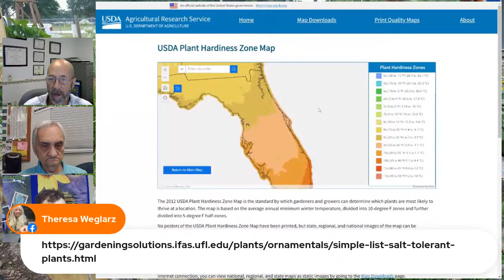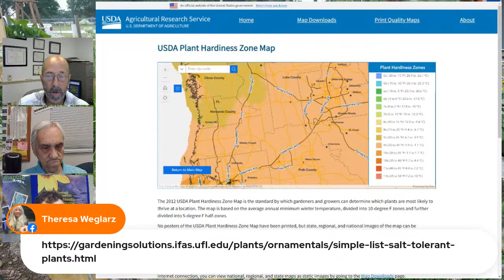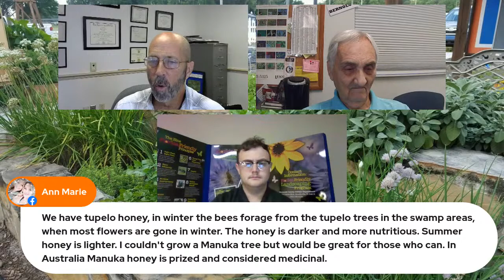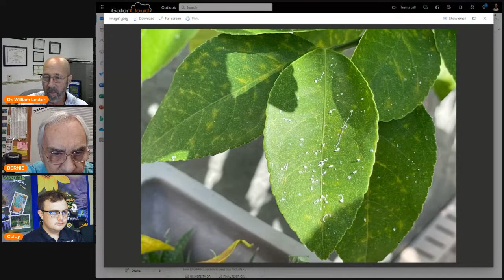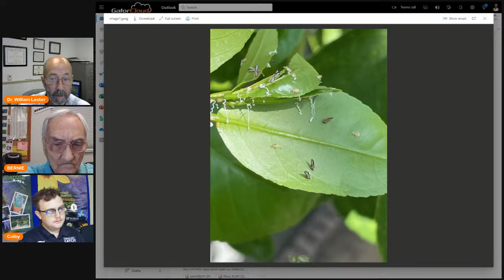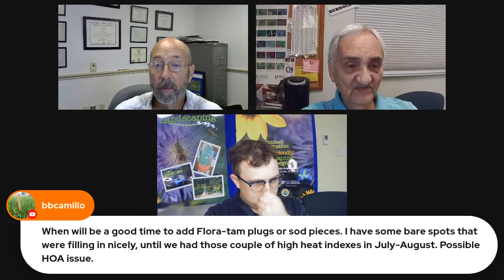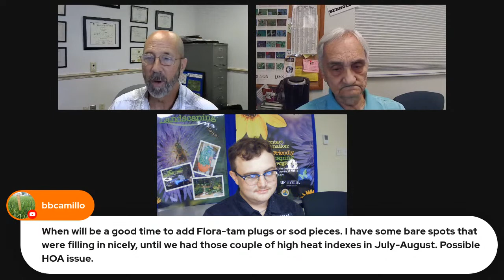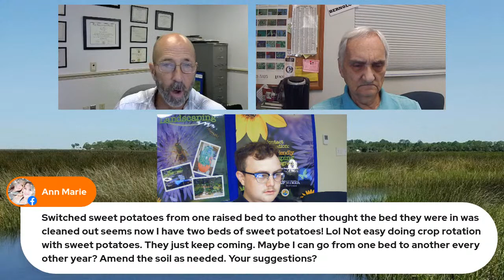The Virtual Plant Clinic With Dr. Bill September 7, 2023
Tune in to our weekly plant clinic, ask questions live online and get research-based answers and advice- now weekly on Facebook Live and YouTube Live!  Join Dr. Bill Lester, Master Gardener Bernie, and our new FFL Coordinator Colby Pitts to get answers to all your lawn and garden questions!

This week we answered a few email questions on Asian citrus psyllids and citrus greening,
when to fertilize mango trees in Central Florida and different varieties of honey!

We ended up with a discussion on how to control fire ants on your property.

For a full listing of all our upcoming educational classes go